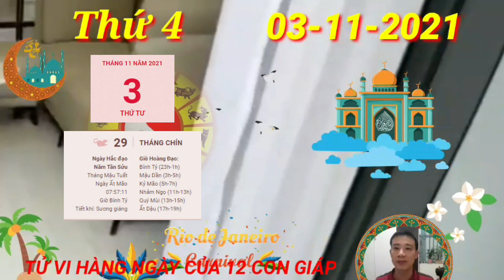Tử Vi Ngày 3/11/2021 Con giáp QUÁ MAY MẮN, TRỜI CHO LỘC, GIÀU RỒI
Xem tử vi hôm nay của 12 con giáp thầy tử vi chỉ ra rằng, cục diện Mão Tý Tương Hình là nguyên nhân khiến vận trình trong ngày hôm nay của người tuổi Tý kém phần suôn sẻ. Công việc dễ vấp phải những vấn đề trục trặc nửa chừng, để giải quyết cần không ít thời gian và công sức, hiệu suất trong ngày sụt giảm khá rõ.
Thực Thần là cát thần cho đường tài lộc của những chú Chuột. Đặc biệt là những người theo đường kinh doanh buôn bán. Cơ hội kiếm tiền của con giáp này khá rõ, thậm chí bạn còn được người quen giúp đỡ, chỉ dẫn để tìm được mối làm ăn tiềm năng.
Đường tình duyên của bản mệnh hôm nay khá tốt. Các cặp đôi dần hóa giải được khúc mắc, tìm được tiếng nói chung sau những mâu thuẫn trước đó. Thậm chí sóng gió đã qua còn khiến hai bạn càng thêm trân trọng mối quan hệ này.

CÁC BẠN THAM KHẢO thêm video sau nhé:
Tử Vi Tuần Mới từ ngày 11/10 đến 17/10/2021 Của 12 Con Giáp PHÁT TÀI LỚN